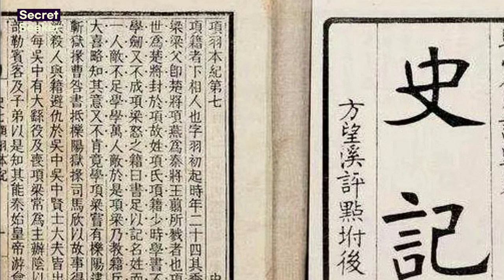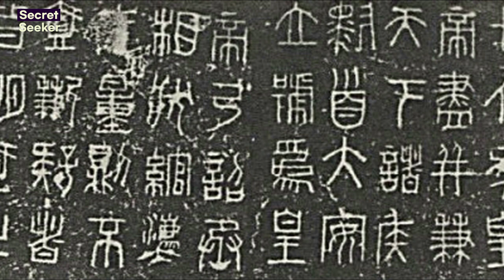A river made of mercury? The Mystery of Qin Shi Huang's Tomb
The Tomb of Qin Shi Huang is considered the greatest and most remarkable of all imperial tombs discovered in human history. but Why not excavate ? What is a hidden secret?